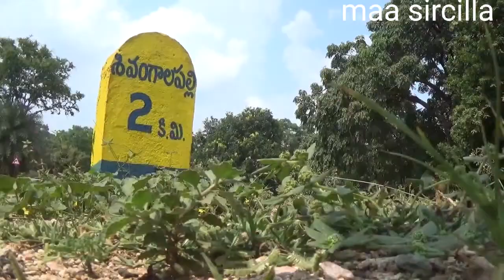అక్కపల్లి బుగ్ఘ|| SRI RAMALINGESWRA_ SWAMI_TEMPLE || Temples of Telangana_#maasircilla.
ప్రకృతి ఒడిలో స్వయంభూగా వెలసిన శివలింగం ఈ ఆలయం ప్రత్యేకత గా స్థానికులు భావిస్తారు.రాజన్న సిరిసిల్ల జిల్లా ఎల్లారెడ్డి పెట్ మండలం అక్కపల్లి గ్రామా శివారులోని అటవీ ప్రాంతాల్లోని గుట్టల్లో ఆలయం ఉంటుంది.సహజ సిద్ధంగా వెలసిన నీటిబుగ్గ నుండి నిరంతరాయంగా నీరు ప్రవహిస్తూనే ఉంటాయి .ఆలయం చుట్టూ అనేక మహిమలు అల్లుకుని ఉన్నట్లు ప్రాచుర్యం లో ఉంది...